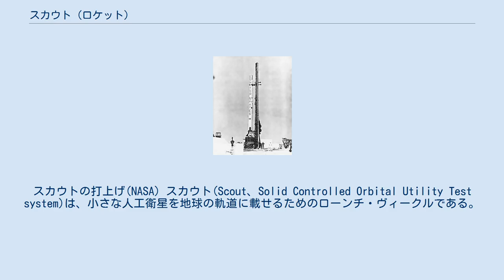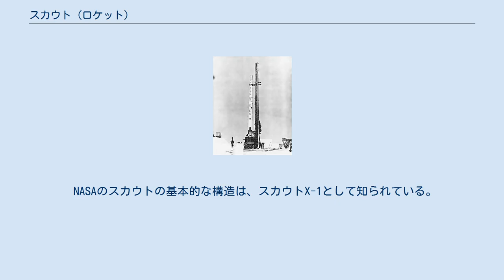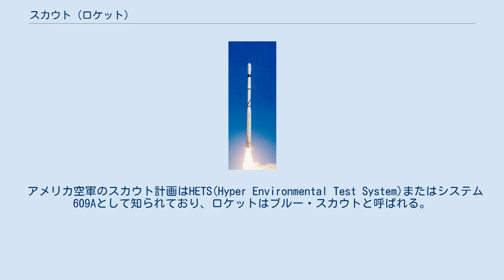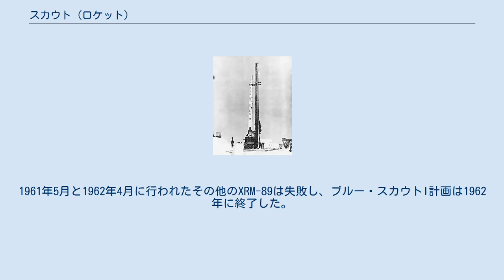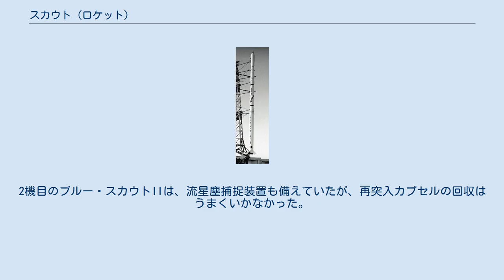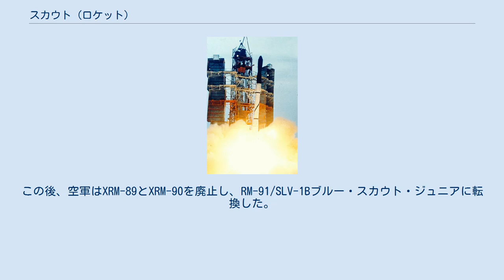スカウト (ロケット)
スカウトの打上げ(NASA) スカウト(Scout、Solid Controlled Orbital Utility Test system)は、小さな人工衛星を地球の軌道に載せるためのローンチ・ヴィークルである。
全ての段が固体燃料である最初の(そして長い間唯一の)多段式固体燃料ロケットであった。
 スカウトは1957年にアメリカ航空諮問委員会(NACA)のラングレー研究所で設計され、1961年から1994年まで利用された。
信頼性を高めるために、元は軍事目的に開発された「既製品の」ハードウェアが採用された。
NASAのファクトシートによると、 第一段のモーターは、ジュピターシニアとアメリカ海軍のポラリスの組合せ、第二段はアメリカ陸軍のMGM-29であり、第三段と第四段のモーターは、海軍のヴァンガードを元にラングレー研究所で設計された。
 スカウトの最初の軌道打上げは、1961年2月16日で、大気の密度の研究に用いられた7kgの人工衛星エクスプローラ9号を軌道に運んだ。
最後の打上げは、スカウトG-1を用い、1994年5月9日に、1998年まで運用された163kgの軍事衛星MSTI-2を打ち上げた。
 標準的なスカウトロケットは、固体プロペラントを用い、4段のブースターシステムから構成され、長さは約23m、打上げ時の質量は約21,500kgであった。
 スカウトBの模式図 スカウトX-1による初めての衛星の打上げ（1961年2月16日） スカウトX-3とアリエル2号（1964年） スカウトX-4とサン・マルコ1号（1964年） 第1段:アルゴル 第2段:カストル 第3段:アンタレス 第4段:アルタイル 1950年代末、NASAは、固体多段ロケットを開発するためにスカウト計画を創設した。
アメリカ空軍もこの計画に加わったが、NASAとアメリカ空軍では、要求条件に相違があった。
 NASAのスカウトの基本的な構造は、スカウトX-1として知られている。
四段のロケットで、以下のモーターを用いていた。
 第1段 :エアロジェットのアルゴル 第2段:ATKランチ・システムズ・グループのXM33カストル 第3段:ABLのX-254アンタレス 第4段:ABLのX-248アルタイル スカウトの第一段モーターは、海軍のポラリスミサイルの初期のバージョンを元としていた。
第二段のモーターは、陸軍のMGM-29ミサイルに由来するものである。
第三段と第四段のモーターは、海軍のヴァンガードミサイルを元としてラングレー研究所で開発したものを採用したものである。
 スカウトX-1は、1960年7月の失敗を経た後、1960年10月10日に初めて打上げに成功した。
ロケットの第一段は、4つの安定化翼を備え、機体は、軌道を維持するために高度を安定させるためのジャイロによる誘導システムを備えていた。
 その他のスカウトの種類は、以下の通りである。
 アメリカ空軍のスカウト計画はHETS(Hyper Environmental Test System)またはシステム609Aとして知られており、ロケットはブルー・スカウトと呼ばれる。
NASAのスカウトロケットの主製造者はLTVであったが、ブルースカウトの主製造はFord Aeronutronicsであった。
 空軍は、様々な段の組合せのブルー・スカウトを用いた。
そのうちの1つはXRM-89ブルー・スカウトIで、カストル2とアンタレス1A段を用いた3段ロケットであったが、4段目は省いていた。
XRM-89の最初の打上げは1961年1月7日で、ほぼ成功であった。
この飛行で、XRM-89はロケットの性能や高高度の放射について試験するための様々な実験機器を運んだ。
ペイロードは、再利用可能な大気圏再突入カプセルに収められたが、カプセルは海中から回収される前に沈んでしまった。
1961年5月と1962年4月に行われたその他のXRM-89は失敗し、ブルー・スカウトI計画は1962年に終了した。
 マーキュリー・スカウト1号 XRM-90ブルー・スカウトIIは、アメリカ空軍のシステム609Aのブルー・スカウトロケットである。
XRM-90は4段で、NASAのスカウトと同じ段構成であったが、4段目は3段目と同じ直径のペイロードの覆いで隠され、第1弾のノズルは、翼の間に裾の広がったスカートを備えていた。
そのため、全体として、XRM-90はXRM-89ブルー・スカウトIと見た目の区別がつかないものであった。
 最初のXRM...